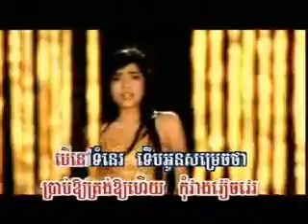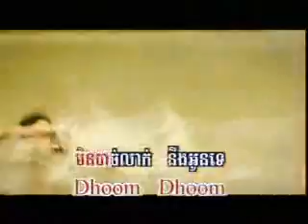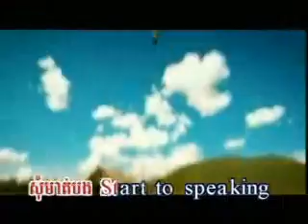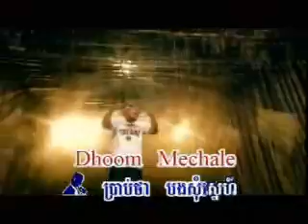Dhoom Dhoom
VCD KARAOKE RHM Vol.72
KHMERMIDI.COM